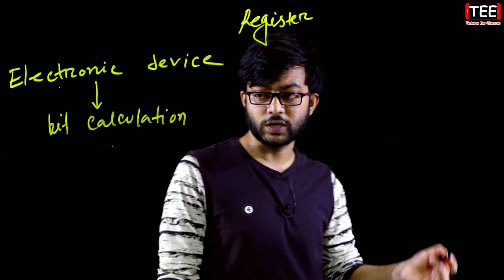রেজিস্টার | ১ম অংশ | সংখ্যা পদ্ধতি ও ডিজিটাল ডিভাইস | নাম্বার সিস্টেম | HSC ICT Chapter 3 (S-2) P-65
রেজিস্টার || ১ম অংশ || সংখ্যা পদ্ধতি ও ডিজিটাল ডিভাইস | নাম্বার সিস্টেম | HSC ICT Chapter 3 (Section-2) Part-65 ||  Number System